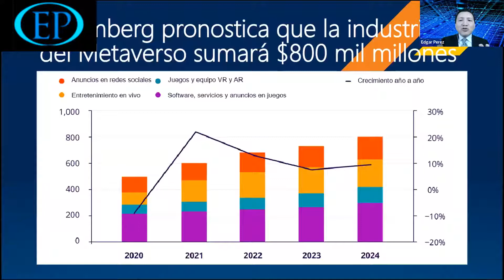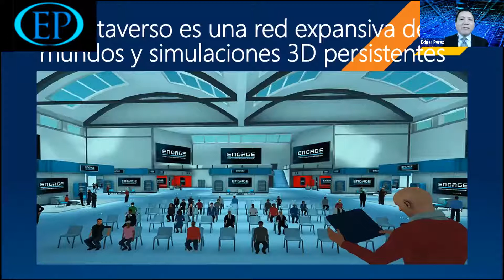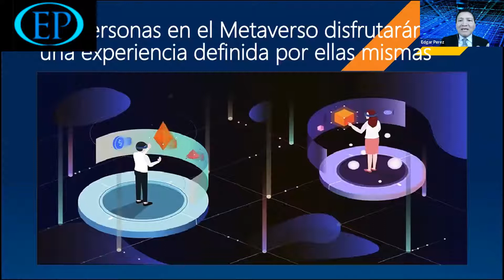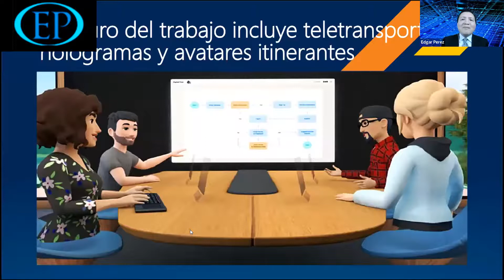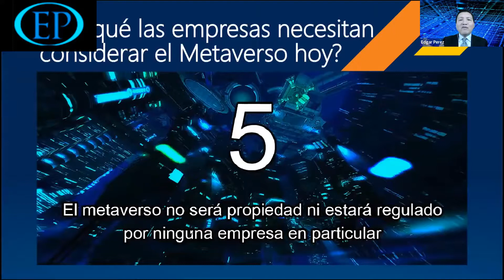Bienvenido al Metaverso: La Próxima Iteración de la Internet – Conferencista Edgar Pérez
El Metaverso es el lugar donde convergerán nuestras vidas digitales y físicas. Incluirá un mundo virtual que interoperará con el mundo físico en el que vivimos, y generará una economía sólida que abarcará nuevas formas de entretenimiento, comercio, educación y trabajo. El Metaverso transformará industrias como las finanzas, el comercio, la salud, y los eventos, entre otras.
En la actualidad, empresas líderes están reclamando su presencia en el Metaverso, desde los gigantes de las redes sociales Meta (antes Facebook) y Snap hasta las potencias de los juegos Tencent, Microsoft y Epic Games, pasando por los proveedores de hardware Nvidia y TSMC.
Prepárate para aprender sobre las posibilidades que abrirá el Metaverso durante esta fascinante sesión futurista con el Sr. Edgar Pérez; la introducción está a cargo de Roque Benavides Ganoza, Presidente del Patronato de la Universidad Nacional de Ingeniería y Presidente del Directorio de Minas Buenaventura.

Review today the opportunities and challenges that these technology trends bring to society engaging Mr. Edgar Perez, virtually and in-person.